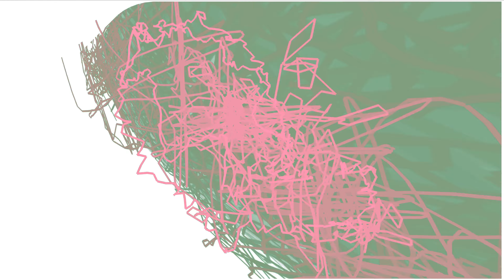Gen, Imaginary Time, Personal Feelings #02, GeoMagnetic Records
Gen
Imaginary Time
Personal Feelings #02
GeoMagnetic Records